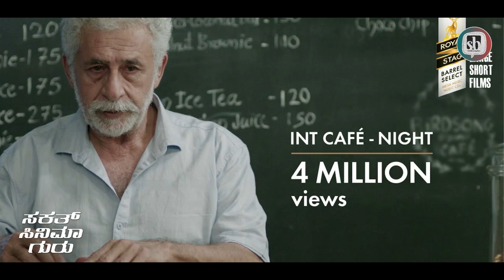5 Amazing Indian Short Films That You Need To Watch Now! I Kannada I Malayalam I Hindi I Bengali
A short film is any motion picture that is short enough in running time not to be considered a feature film. The Academy of Motion Picture Arts and Sciences defines a short film as "an original motion picture that has a running time of 40 minutes or less, including all credits". In the United States, short films were generally termed short subjects from the 1920s into the 1970s when confined to two 35mm reels or less, and featurettes for a film of three or four reels. "Short" was an abbreviation for either term.